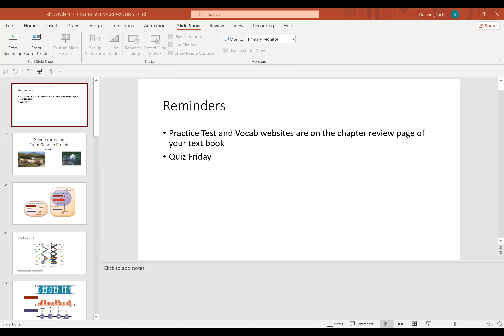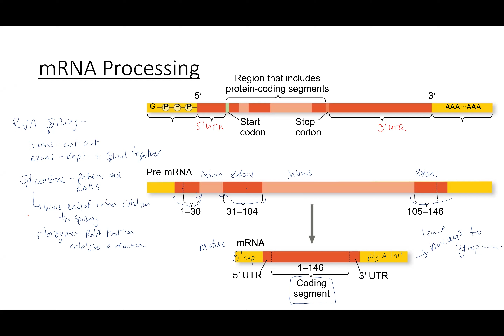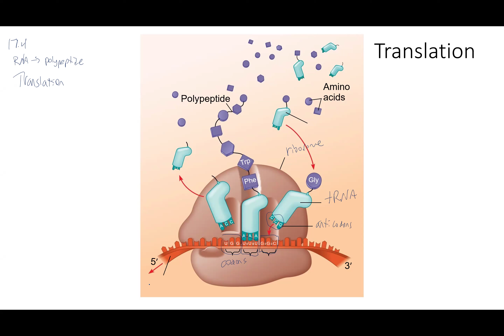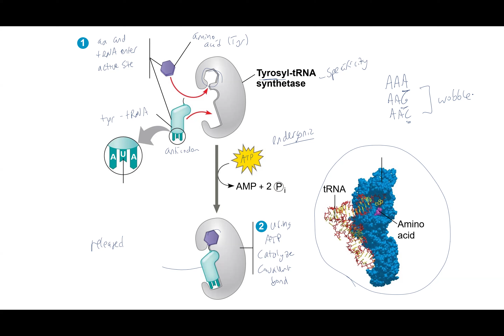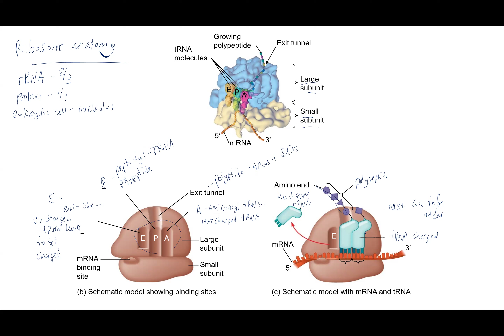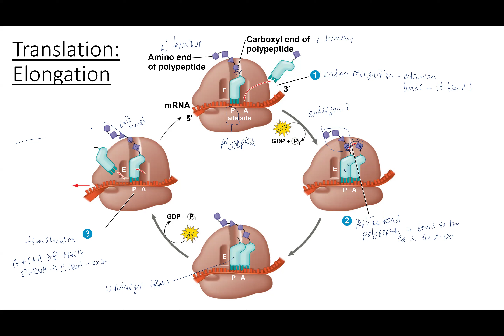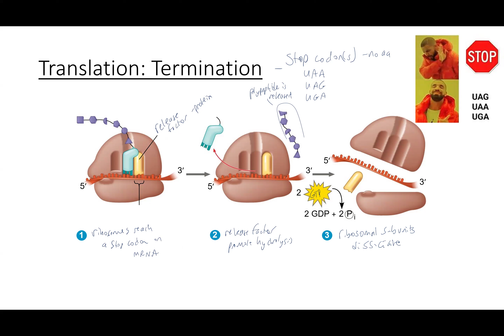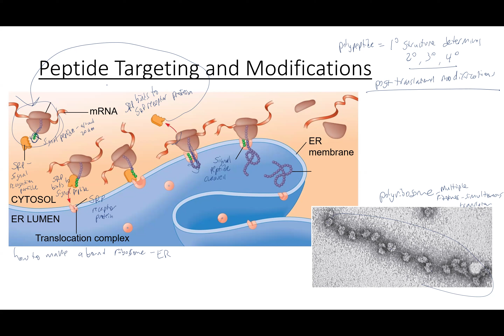Class recording from Mon. 11/25